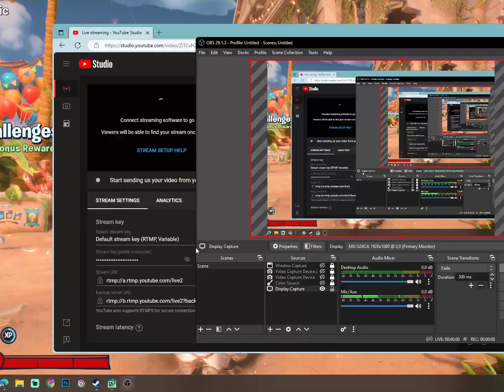Phderm Sne Krom Domnork Tuek Phleang-Rith